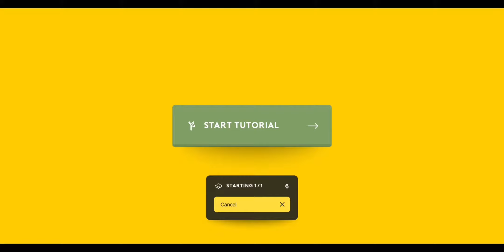Underdogs (2021) - Gameplay